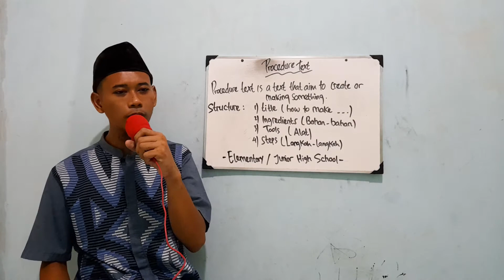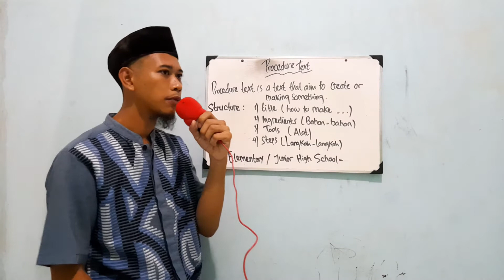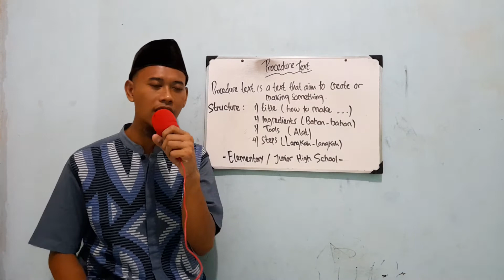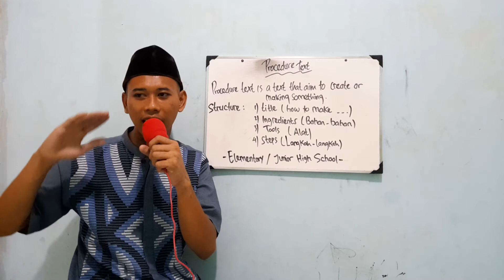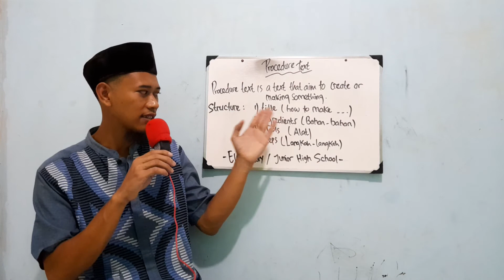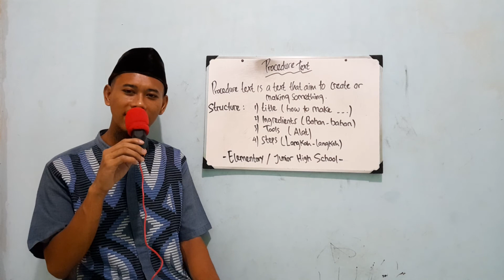Procedure Text for Elementary and Junior High School 2022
Assalamualaikum hi friends...
Bagaimana perkembangan bahasa Inggris kamu semua

Kali ini, Mister Wisnu menghadirkan pembelajaran yang dikhususkan untuk siswa SD dan SMP.

Pembelajaran ini berjudul Procedure Text For Elementary and Junior High School
Pembelajaran yang bertujuan merancang dan membuat sesuatu yaitu Foods and Drinks...

Pasti seru dan menyenangkan
Selamat menyaksikan yaaa